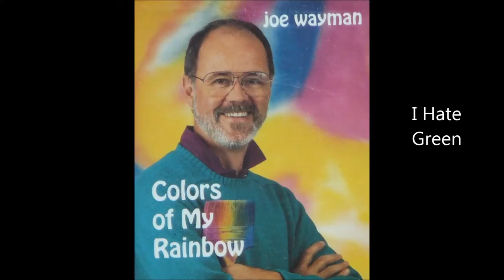I Hate Green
Track 7 in Joe Hayman's "Colors of My Rainbow".
Lyrics:
I hate green. I hate it!

I hate green. I hate green.
I hate everything that’s green.
Never liked a single thing that’s green.

Green is spoiled. Green is old.
Green is mildew. Green is mold.
It’s last week’s sandwich you just sold.
Oh, how I hate green.

Green’s a lizard down your back.
Green’s a snake in your lunch sack.
Green’s a bug you squashed quite flat.

Green is spinach on your plate.
You gotta eat it. That’s your fate.
Eat it fast and it won’t last.

Green, green, broccoli, beans,
and cabbage name a few.
Cabbage smells peah pewe.

Your face is green when you get sick.
Green apples make you sick so quick.
Goo is green and kind of slick.

But wait a shake. Back up a bit.
Grass is green and here I sit
looking up at leaves so green.
I guess I don’t hate everything that’s green.

I love green. I love green.
I love everything that’s green.
I love every single thing that’s green.

(Source Jason & Ashley's Adoption Journey)